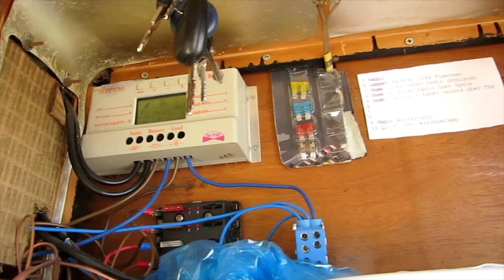Camper Van (Umbau) / Camping LKW Truck Ausbau zum Wohnmobil